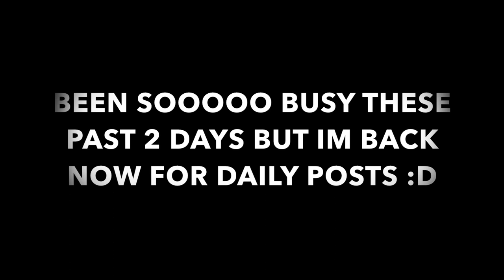GTA 5 Funny Things to do on Pink Mopeds